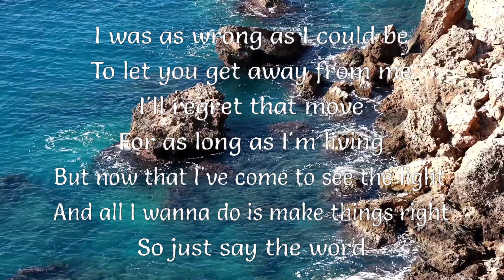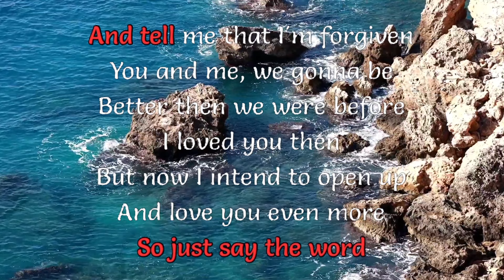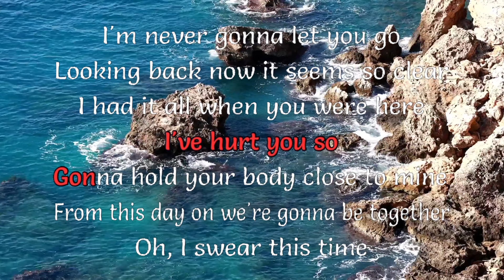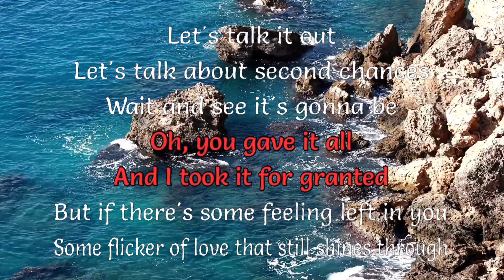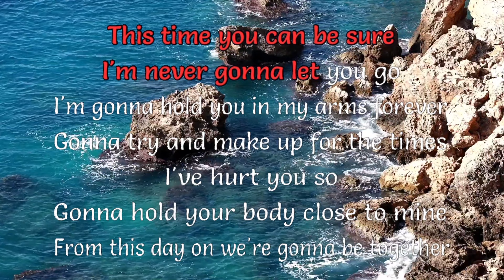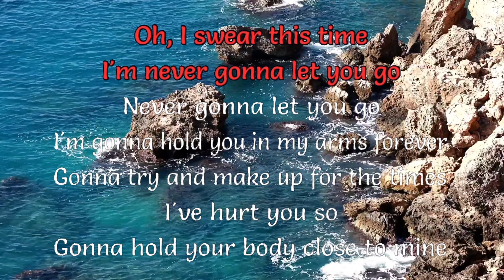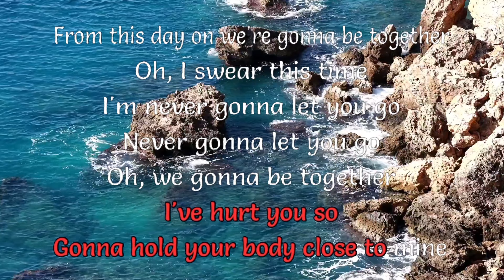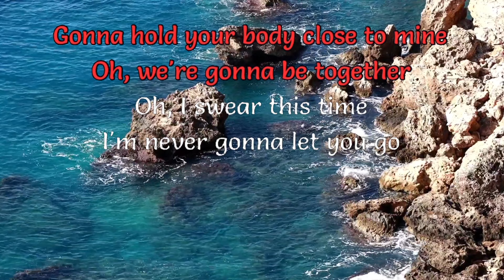Never gonna let you go [LET SING KARAOKE]